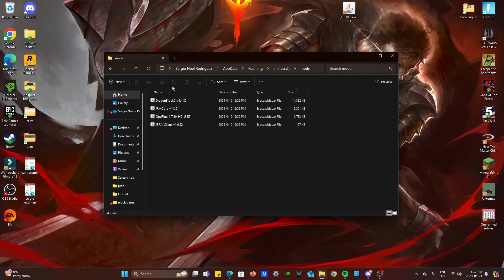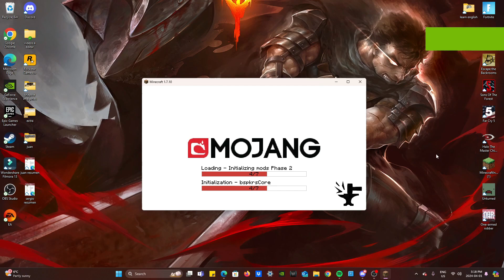COMO HACER QUE SE VEAN LAS SKINS EN DRAGON BLOCK C 2024!!! SOLUCIONA EL BUG !!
Final Feliz